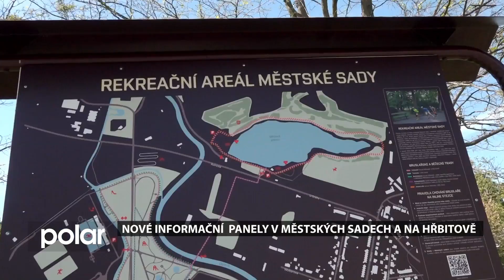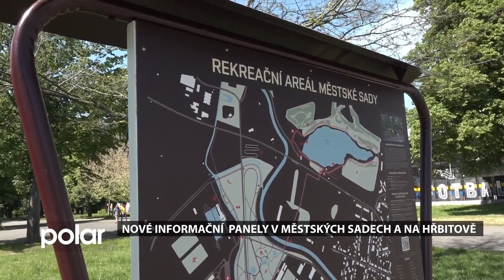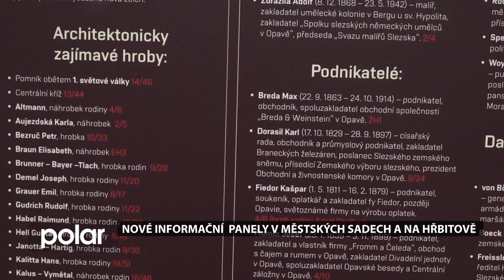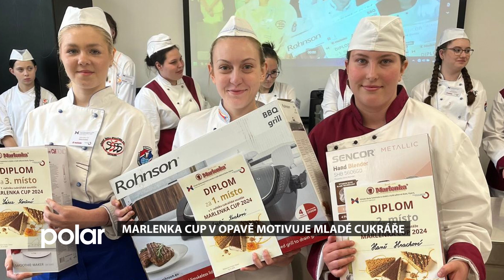Opavský expres z 15. 5. 2024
Opavský expres přináší tato témata:
Nové informační panely v Městských sadech a na hřbitově
Marlenka CUP v Opavě motivuje mladé cukráře
Školáci z Opavska se utkali v trojboji